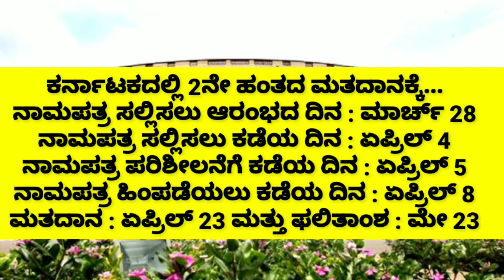ಚುನಾವಣಾ ಭವಿಷ್ಯ ಲೋಕಸಭಾ ಎಲೆಕ್ಷನ್ 2019| lok sabha election 2019